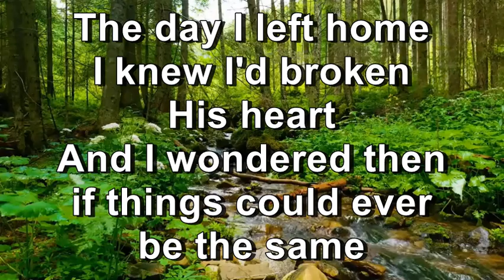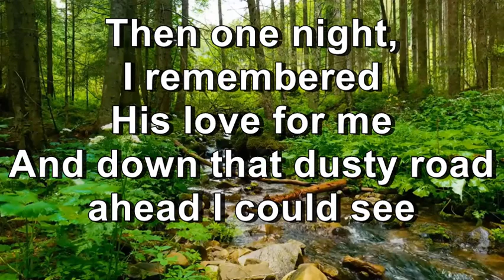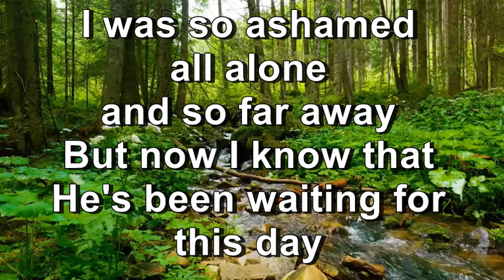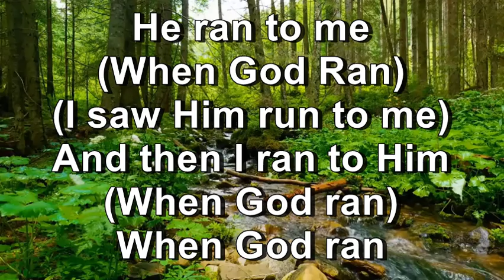When God Ran - Phillips, Craig, & Dean (Lyrics)